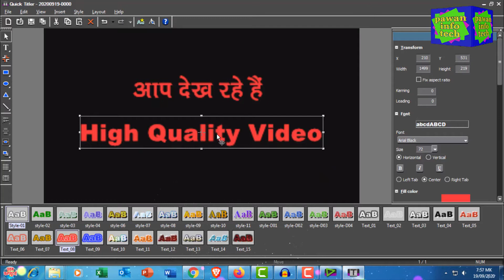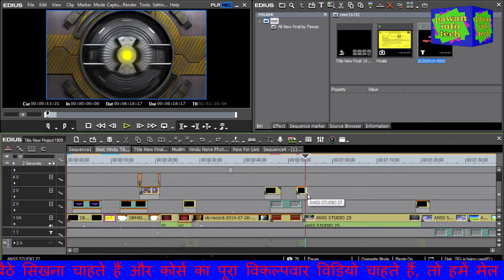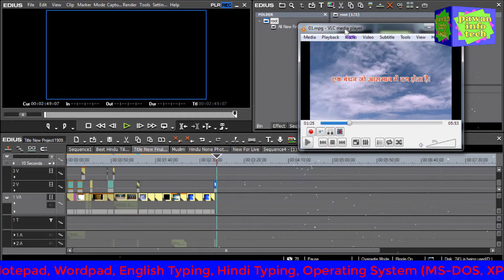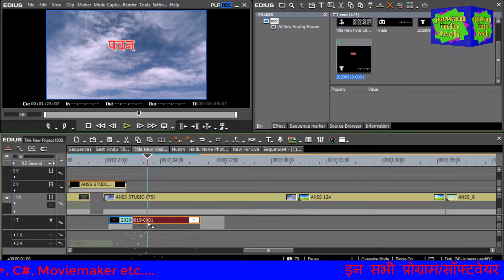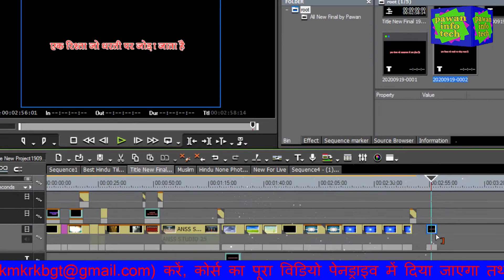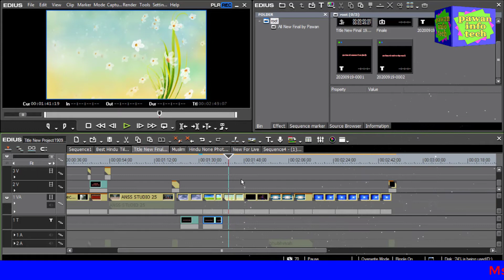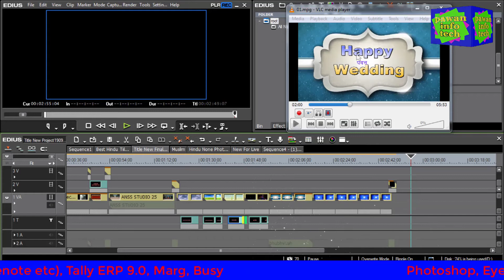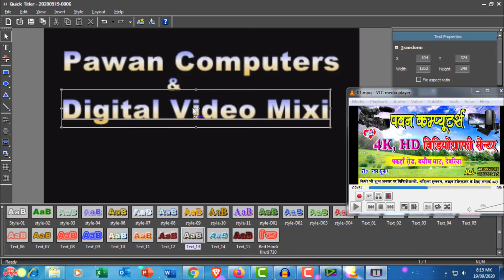Video Mixing Step by Step Part 18 || video editing step by step || वीडियो मिक्सिंग बिल्कुल जीरो से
दोस्तों आज के इस वीडीयो में वीडियो मिक्सिंग बिल्कुल शुरू से और नए लोगों के लिए बिल्कुल शुरू से बताया गया है, जो वीडियो मिक्सिंग के बारे में बिल्कुल जीरो से शुरू किए हैं, यदि यह वीडियो आपको पसंद आया, तो वीडियो को लाइक और चैनल को सब्सक्राइब करें तथा दोस्तों में साझा करना ना भुलें। क्योंकि हम ऐसे ही बेहतरिन वीडियो अपने चैनल के माध्यम से आपको साझा करता रहता हुँ। धन्यवाद